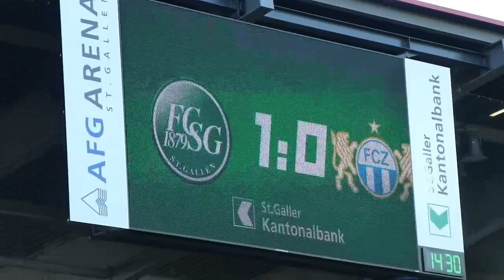FCSG FC Zürich 01122013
Schlussresultat  2 : 1